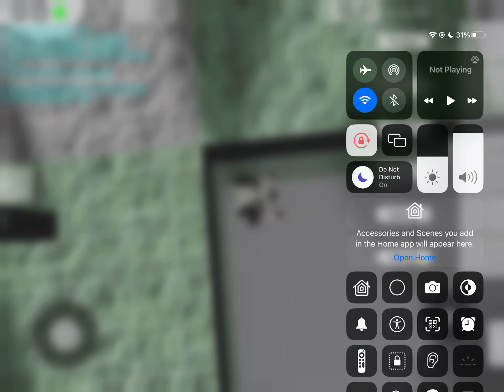subscribe to guest universe